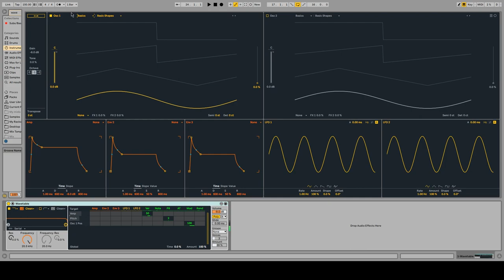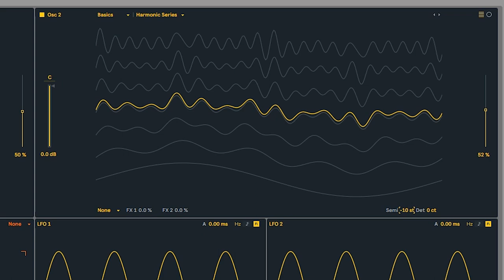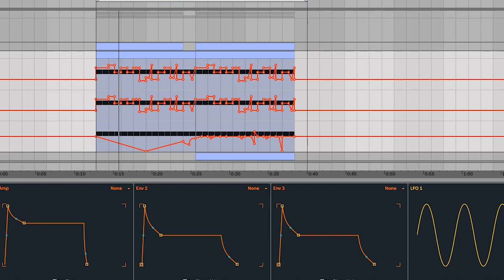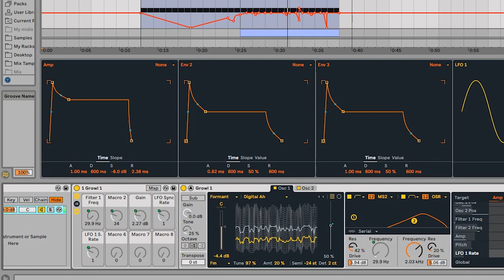//FREE// Ableton Wavetable Waov Growl Rack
It's a free Ableton Wavetable Rack. You can download it from the link.✌